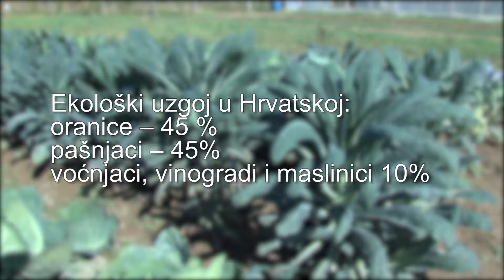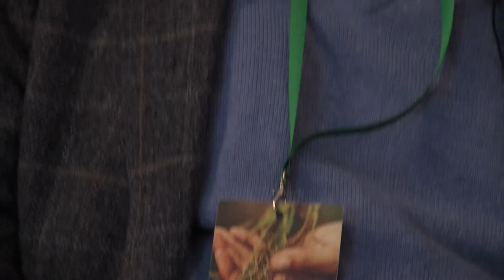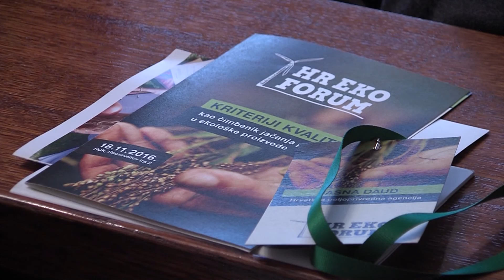Eko proizvodnja hrane pvhr614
U posljednjih desetak godina površine pod eko nasadima povećane su dvadesetak puta. Interes tržišta postoji no još je otvoreno pitanje koliko se na tom zemljištu proizvodi hrane a koliko je tog područja ekološko zbog izdašnijih potpora